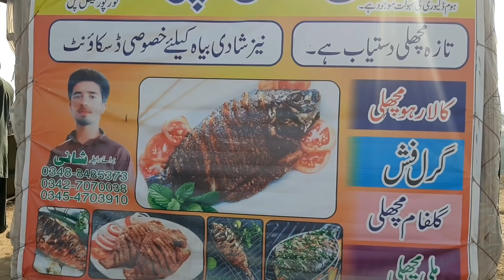Most Natural Life In Punjab Village Pakistan | Simple Rural Life In Village | Winter Season Village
Link